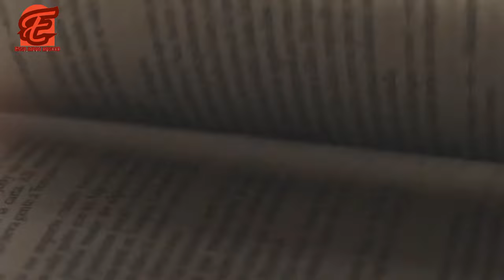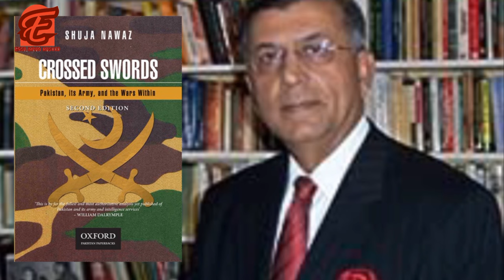First Pakistan Army Chief in history of Pakistan after independence || Role of army in Pakistan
"Tragic Incident: Pakistan Army Chief's Plane Crash | Exploring Pakistan's Historical Figures - Ayub Khan, Liaquat Ali Khan, Quaid-e-Azam | Insights into Pakistan's History, Independence, and the Partition of India

In this video, we delve into a heartbreaking event that shook Pakistan's history - the plane crash involving a prominent Pakistan Army Chief. Join us as we unravel the stories of key figures such as Ayub Khan, Liaquat Ali Khan, and the revered Quaid-e-Azam, who played pivotal roles in Pakistan's journey to independence. We'll also touch upon Iskandar Mirza's influence and the significant context of the Partition of India. Discover the intertwining narratives that have shaped Pakistan's past and continue to resonate in its present."